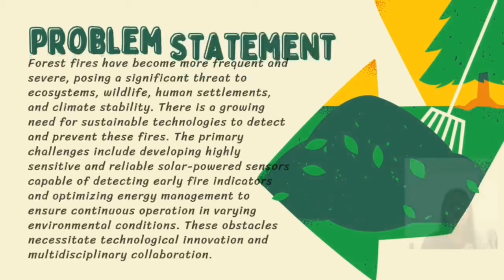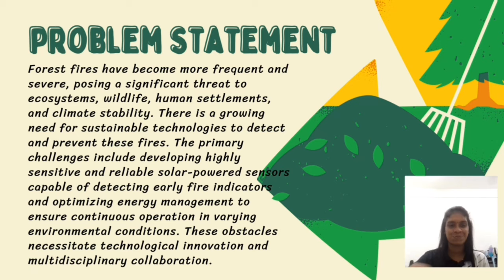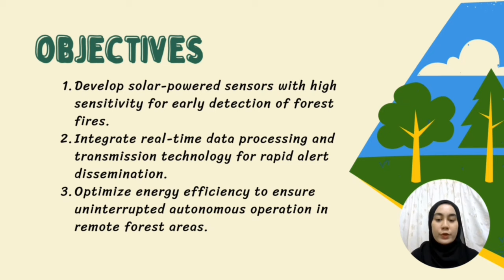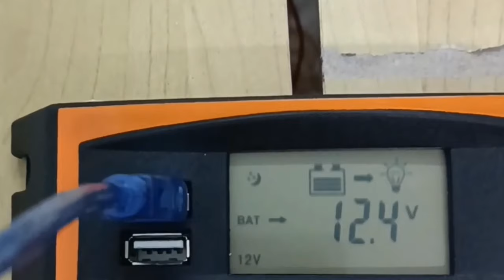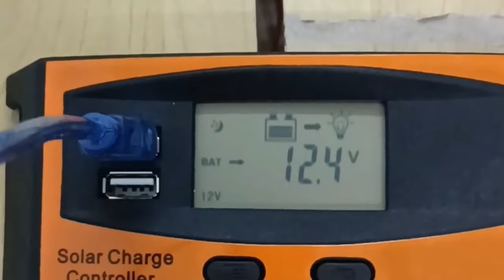105 Solar Energy Based Detection of Forest Fire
Title : Solar Energy Based Detection of Forest Fire
Supervisor : Ts. Dr. Mahyuzie Bin Jenal
Project Leader : Nagalena A/P Narasiahramu
Members : Muhammad Danish Aiman Bin Ramlan, Nur Syahira Binti Mohd Salleh & Siti Aishah Nurain Binti Shabudin
Institution : University Tun Hussein Onn Malaysia